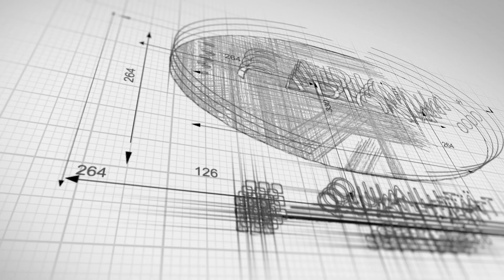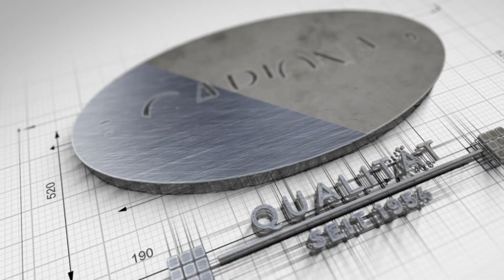Vorteile von Gabionen-Umrandungen: Stilvoll, pflegeleicht und langlebig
"Entdecken Sie die Vorteile von Gabionen als Beeteinfassung für Ihren Garten! Gabionen bieten nicht nur ein modernes und außergewöhnliches Design, sondern sind auch pflegeleicht, robust und langlebig. Erfahren Sie, warum sie im Vergleich zu traditionellen Beeteinfassungen wie Hecken oder Holzelementen so viel einfacher zu pflegen sind. Die Galvanbeschichtung schützt vor Witterungseinflüssen und Korrosion, während die einfache Reinigung mit Gartenschlauch oder Laubbläser Zeit und Aufwand spart. Besuchen Sie unseren Onlineshop für weitere Informationen und finden Sie die perfekte Gabionen-Umrandung für Ihre Gartenlandschaft. Jetzt ansehen und stilvoll aufrüsten!"